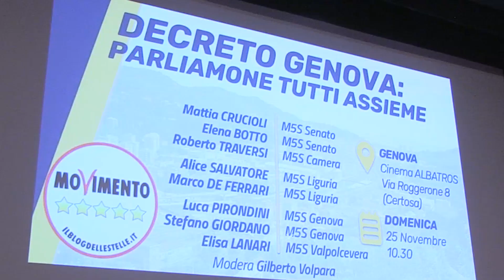Decreto Genova: parliamone tutti assieme, dibattito pubblico